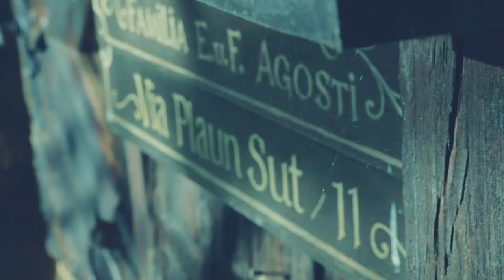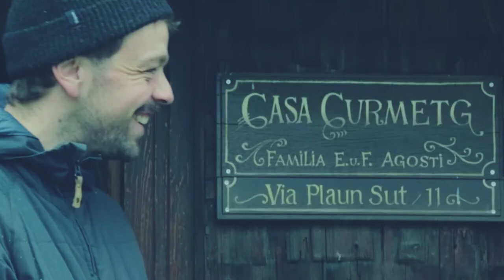Chalet Session #23: Ursina (Disentis, Switzerland)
The Chalet Sessions presents:
Ursina from Disentis, Switzerland
in Disla, Switzerland

"En In Mund"
Music & lyrics by Ursina

Vocals, Keys: Ursina
Guitar: Roland Wäspe
Bass, BVs: Martina Berther
Drums, BVs: Fred Bürki

Director: Soraia Binz
Camera operators:  Soraia Binz, Vincent , Nils Martenet
Recording engineers: Jeremy Moser, Ewan Hails
Drone operator: Ewan Hails

Postproduction/Motion production: Soraia Binz
Mixing/Mastering engineer: Ewan Hails

Special thanks to:
The owners of "Casa Curmetg"
Webster University for their continual support